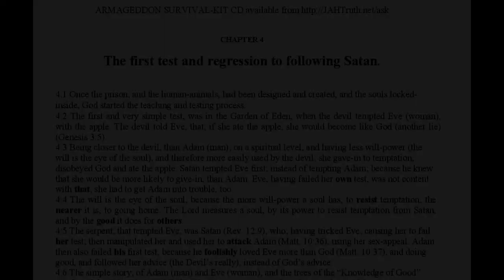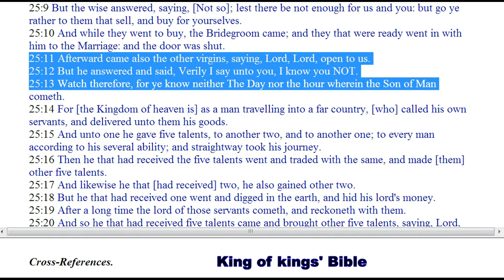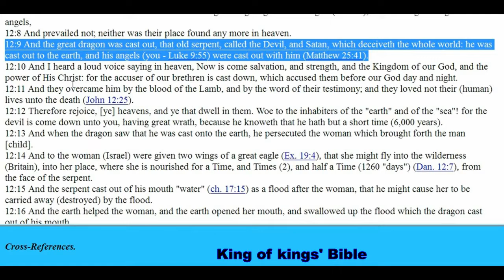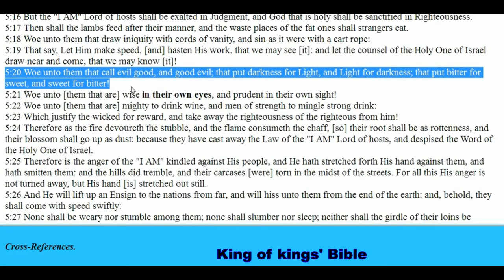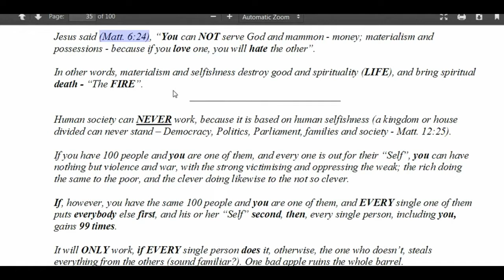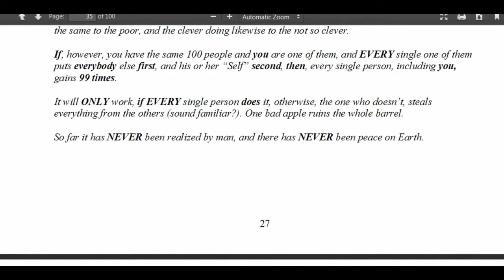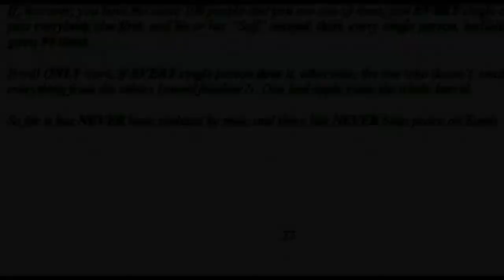Why most Muslims Christians and Jews will burn Chapter4 p4 - The Way home or face The Fire